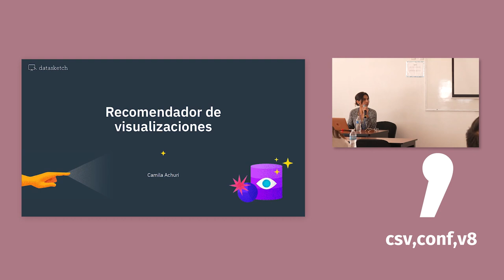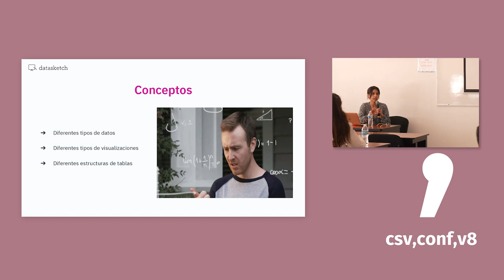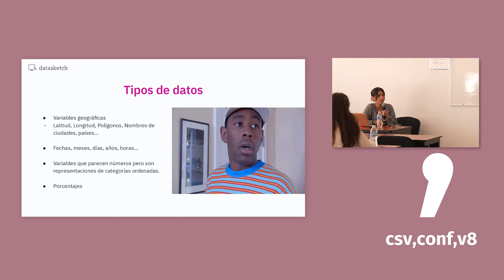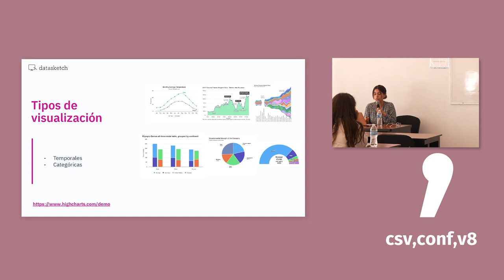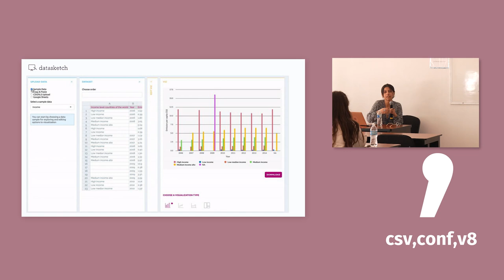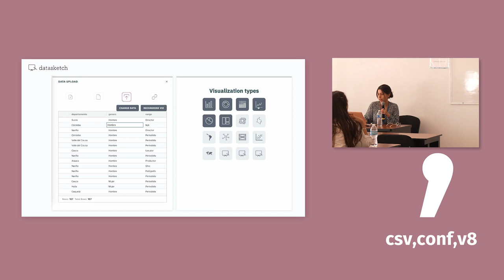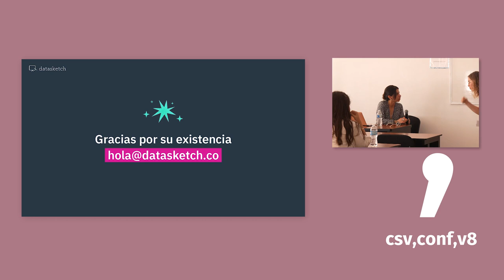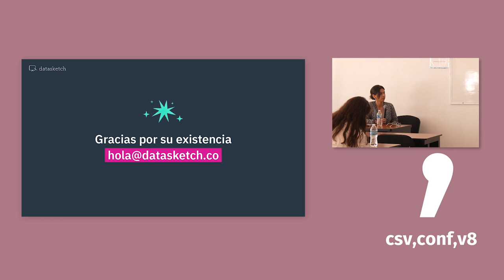This is how we created a graph recommendation engine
Presented by: Camila Achury (ES)

Thanks to the great flexibility of data visualization tools, newcomers to this field face many challenges in familiarizing themselves with the different functionalities necessary to create various types of charts. Often, users simply want to create a simple bar or line chart, and in those cases, it can be cumbersome to think about X and Y axes, how layers work, and they can spend a lot of time making simple customizations. Other approaches provide great interfaces for programmers when they already know what type of chart they want to use, meaning users still need to think about which type of chart works best. We created a data visualization recommendation engine where users don't need to think about those details; our system automatically recommends the most appropriate visualization type given the data's qualities, our system selects and rearranges variables in a way that works magically for different types of charts, and allows customizing charts with advanced themes, either with online options or with suitable configuration lists for programming. In this talk, we want to discuss the challenges of building this recommendation engine and showcase our learnings and design decisions we made to create a system that works with unknown data input types. While building our engine, we faced many challenges, such as working with multiple locales and languages (like Spanish or Portuguese) and many formats (like currencies or custom date formats), leading to the development of several complementary solutions to enhance our system over the years. We want to communicate the process to inspire and enable participants to learn from our mistakes.